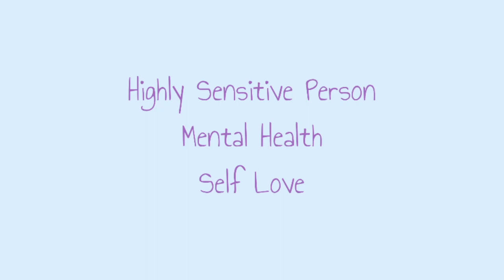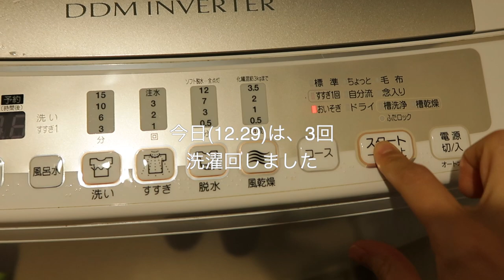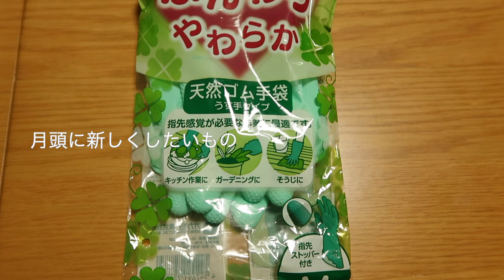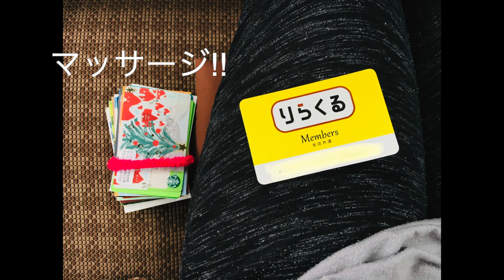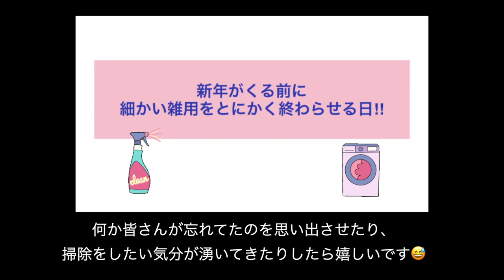今年の雑用 今年の内に!〈minimalism〉